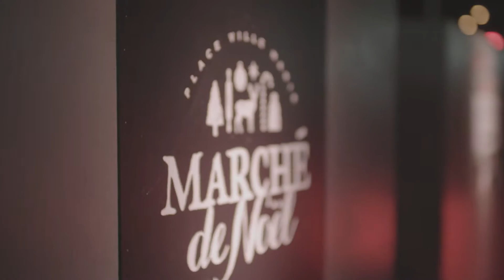Place Ville Marie - Illumination - Montreal 375